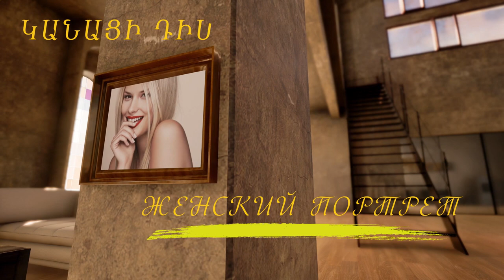Супруга посла Беларуси : Для меня время в Армении-это большие армянские каникулы